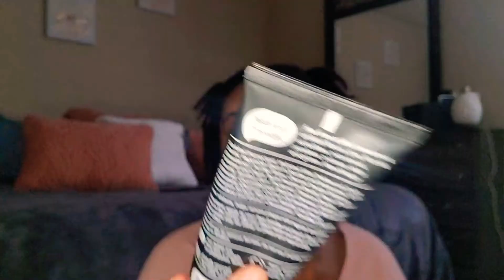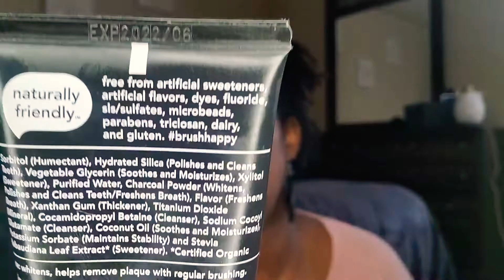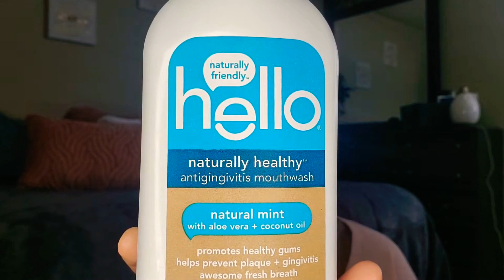All natural hygiene products 2021 | My favorite natural products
Happy FeelGoodFriday Kings and Queens! Here's a few of my favorite everyday use natural products!

Kay D. Essentials Organic Skincare will be launching on Friday, March 19th!!! Entries must be submitted by March 18th 5pm EST!

𝖨 𝖺𝗆 𝗌𝗈 𝗀𝗋𝖺𝗍𝖾𝖿𝗎𝗅 𝖿𝗈𝗋 𝗒𝗈𝗎𝗋 𝖼𝗈𝗇𝗍𝗂𝗇𝗎𝖾𝖽 𝗌𝗎𝗉𝗉𝗈𝗋𝗍 𝖺𝗇𝖽 𝖿𝖾𝖾𝖽𝖻𝖺𝖼𝗄.